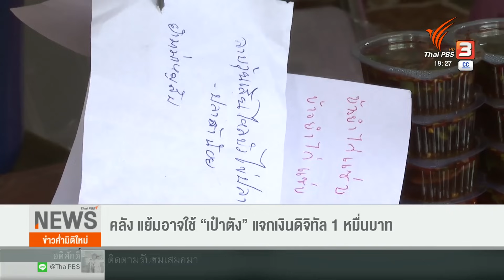คลัง แย้มอาจใช้ “เป๋าตัง” แจกเงินดิจิทัล 1 หมื่นบาท | ข่าวค่ำมิติใหม่ | 8 ก.ย. 66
จนถึงวันนี้ รัฐบาล ยังไม่ได้ข้อสรุปแนวทางการแจกเงินดิจิทัล ล่าสุด รัฐมนตรีช่วยว่าการกระทรวงการคลัง ระบุ  กำลังศึกษาการใช้โครงสร้างแจกเงิน "ซีบีดีซี" และ "เป๋าตัง" ควบคู่กัน ขณะที่ อดีตผู้ค้าในโครงการ "คนละครึ่ง" บางรายไม่สนใจเข้าร่วมโครงการ หลังถูกเรียกเก็บภาษีเพิ่มขึ้น